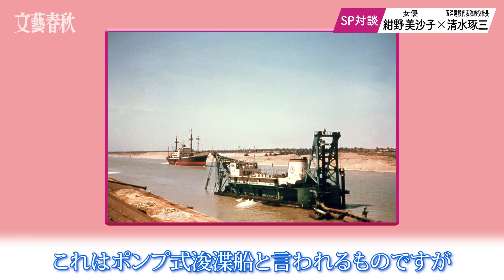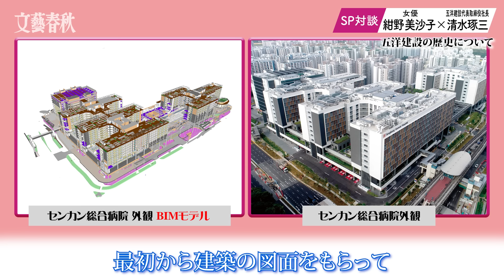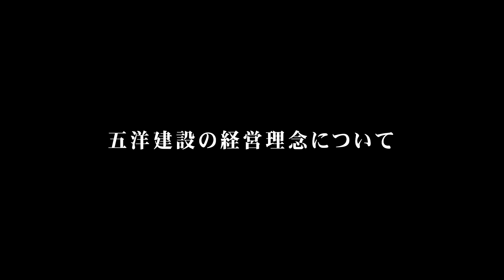【女優・紺野美沙子が訊く！】「洋上風力建設のフロントランナーになりたい」五洋建設の『進取の精神』に迫る。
スエズ運河の改修工事をきっかけに、海洋土木分野で本格海外進出を果たした五洋建設。そして、今やシンガポールでは、埋め立てによる国土の10％の拡張にも貢献しています。
グローバル事業展開を推し進めている五洋建設が持続可能な未来を切り開くために大切にしていることとは？女優の紺野美沙子が迫ります。

‹出演者›
五洋建設代表取締役社長　清水琢三
女優　紺野美沙子